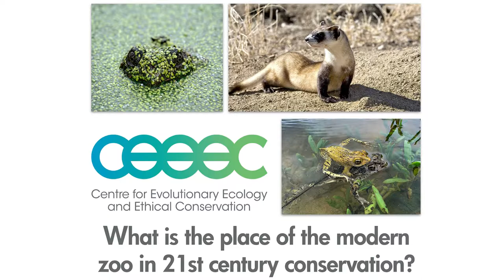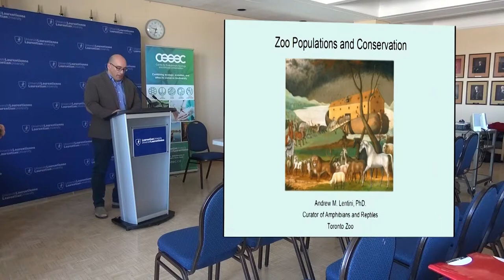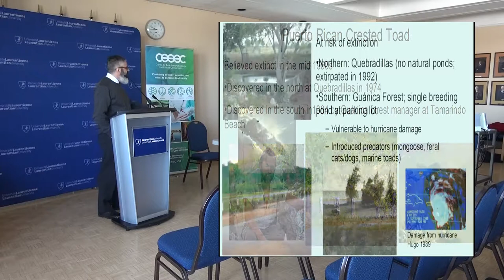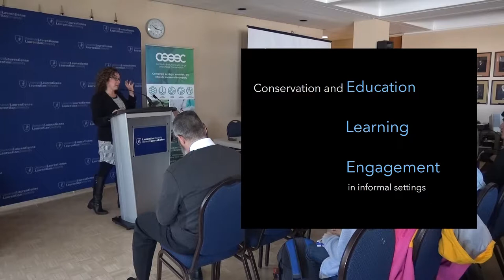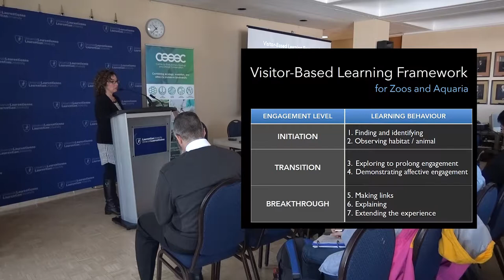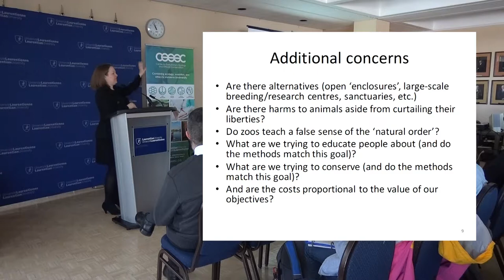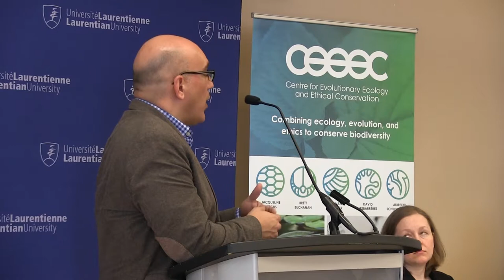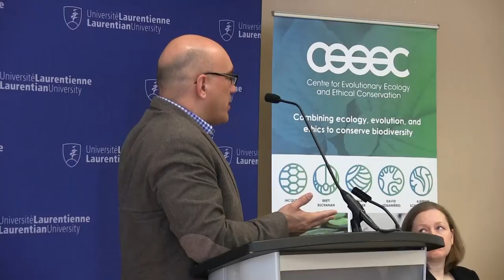Symposium on Zoos & Conservation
Laurentian’s 2016 Research Week featured a half-day symposium organized by CEEEC. Presented on March 3, this symposium asked “What is the place of the modern zoo in 21st century conservation?”

The panel featured two invited guests: Mr. Massimo Bergamini, Executive Director of Canada’s Accredited Zoos and Aquariums (CAZA); and Dr. Andrew Lentini, Curator of Amphibians and Reptiles at the Toronto Zoo. CEEEC members Drs. Barriault and Crozier also participated as panelists.

Under the moderation of Dr. Schdulte-Hostedde, the symposium opened with a presentation by each of the panelists. These reflected not only conservation success stories, but also criticisms of how zoos use captive populations in species preservation and public education about conservation. A roundtable discussion followed, bringing a lively and wide-ranging discussion between the audience participants and panelists.

To watch a recording of the symposium, click here.
[TBA]